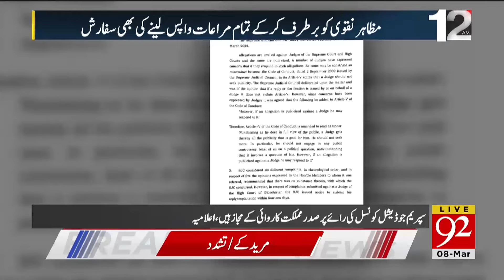Mazahar Ali Naqvi In Trouble | Breaking News | 92NewsHD